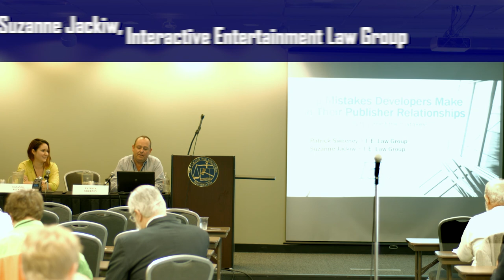CVGLS 2017 2 Top Mistakes Developers Make BEFORE Entering into a Publishing Agreement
The Chicago Video Game Law Summit 2017

Top Mistakes Developers Make BEFORE Entering into a Publishing Agreement

As developers focus on bringing their visions to life, they often overlook key aspects of their burgeoning business for the sake of the production. The panelists come from the largest game-specific legal practice in North America and will share their perspectives on common mistakes developers make when (a) setting up their company and (b) negotiating their publisher agreements. The speakers will share their experiences from the 700+ publishing agreements they have negotiated to provide sample contract provisions that can easily be modified to avoid pitfalls prior to the start of your publishing partnerships.

Featuring:

Suzanne Jackiw, Interactive Entertainment Law Group
Patrick Sweeney, Interactive Entertainment Law Group

Organized by:
Ross A. Hersemann

Presented by:

The Chicago Bar Association Young Lawyers Section Creative Arts Committee

Special Thanks to:

The Chicago Bar Association & Jennifer Byrne
The CVGLS Art Designer Multivarious
The CVGLS Print Designer Sarah Sexton
The CVGLS Web Designer Tom Caprel
The CVGLS Media Editor Christopher Weiss
The Friends, Family, and Loved ones who supported CVGLS and made it possible